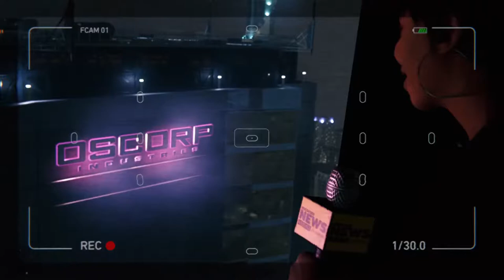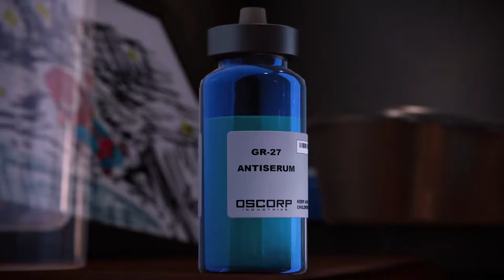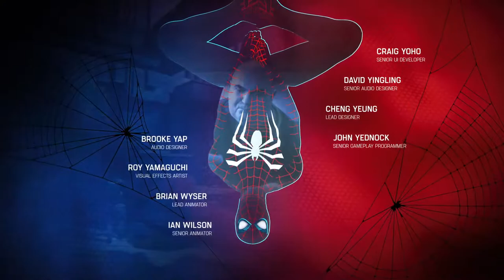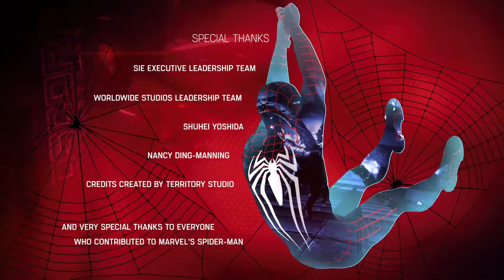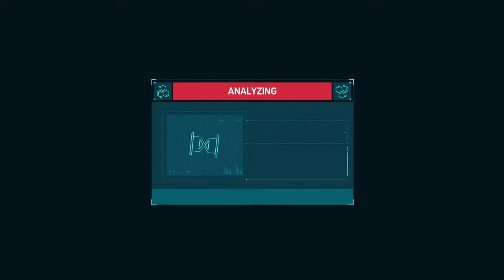Spider Man remaster PS5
Chill fun